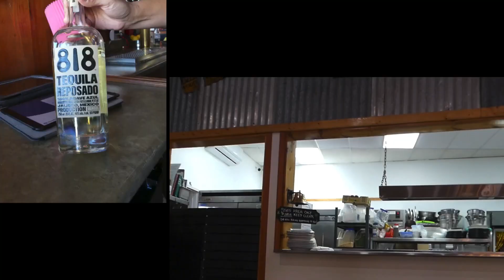Subject Choice to Music with Visuals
Artistic View - I take Photos - I Draw - I paint - I use Colour for Line - I want the material I Use to be Part of the Visual EXPERIENCE - Canada’s culture & society - WORKS SHOULD BE FRAMED TO SUIT THEIR SURROUNDINGS - ENJOY - MY pastime